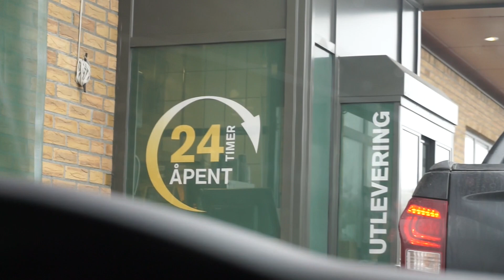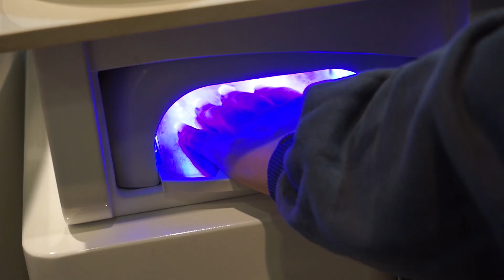Bli med til Sverige! Setter på negler, shopping ++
Håper dere syns det var gøy å bli med oss!

HVOR FINNER DERE MEG?

Filmet med
SONY A5100